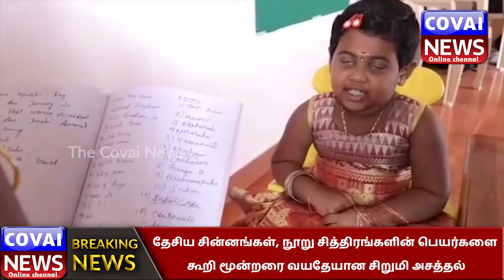YOUNGEST MULTI-TALENTED GIRL (2021)